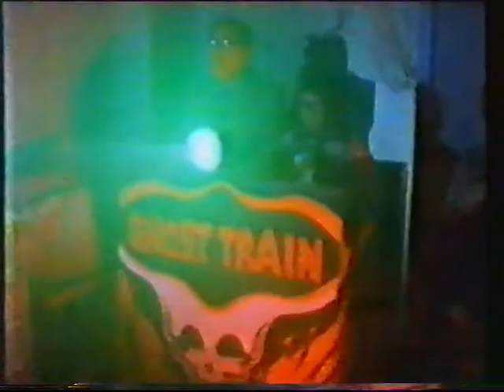They Came From Somewhere Else - Episode 3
They Came From Somewhere Else is a British sitcom that was broadcast on Channel 4 in the United Kingdom in 1984. It pastiches numerous horror films including Dawn of the Dead, Don't Look Now and Carrie.

The single series comprised six thirty-minute episodes starring Robin Driscoll, Rebecca Stevens, Pete McCarthy, and Tony Haase. The writing is credited to "Cliffhanger" and the series was developed from a 1982 theatrical production by Cliffhanger Theatre Company founded by Driscoll, Stevens and McCarthy and Martin McNicholas.